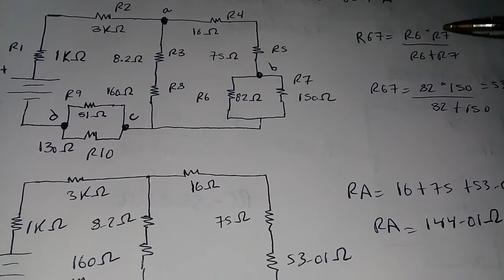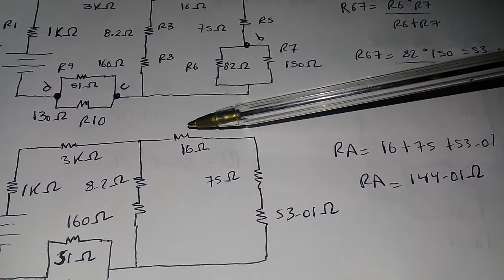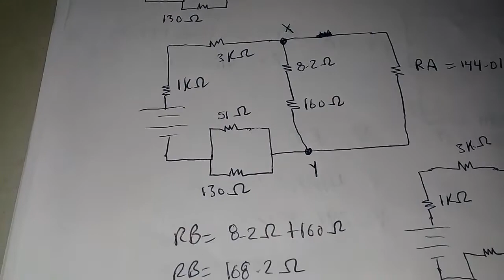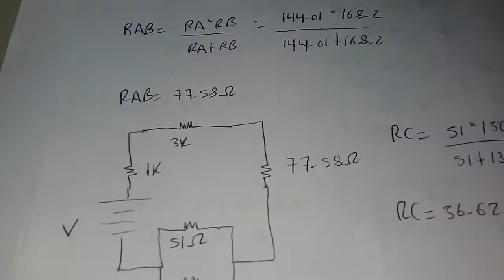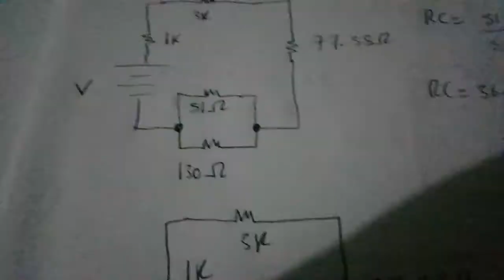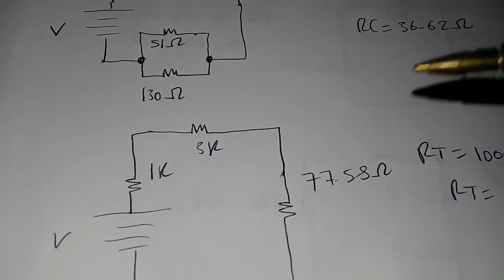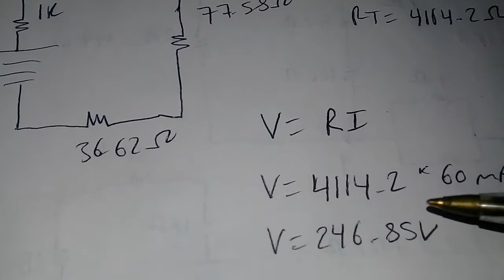Obtener el voltaje desconocido, y resistencia total de circuito mixto.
Se nos da el valor de la corriente inicial, de 60 mA. Sólo hace falta obtener la resistencia total del circuito, y eso se hace sumando todas las resistencias del circuito, que son mezclas de en serie y en paralelo. Al final aplicamos la ley de ohm.